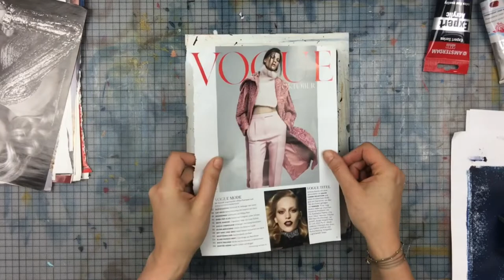Image Transfer Using My Gel Press Plate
Love to use my gel press plate.
It's so relaxing doing a few prints :-)

If you want to learn more about how I do those image transfers
 Magical Prints - my online printing class is now available on Etsy